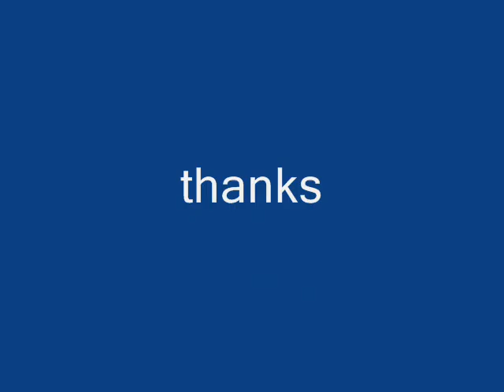penninde chenjundil sung by mahesh munnad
mahesh munnad